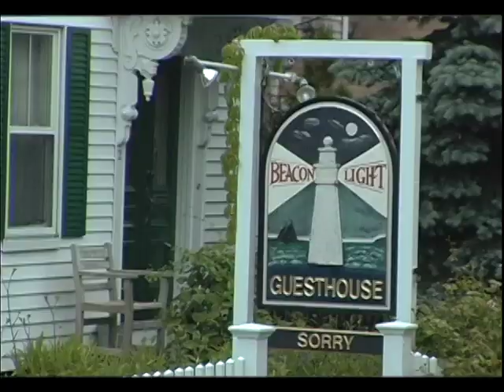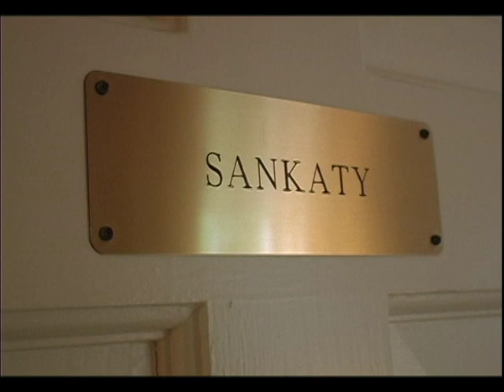Beacon Light Guest House Ptown Pt.1 -Stephen Holt Show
Stephen Holt travels from NYC to Provincetown via Amtrak's Acela Express to Boston, then by Bay State Cruises Ferry to Ptown, where he experiences the Beacon Light Guest House and talks to owners Mark Phillips and Keith Wilkinson.Stephen's Provincetown Cap by D. Flaxx -Camera-Andrew Lyman-Clarke